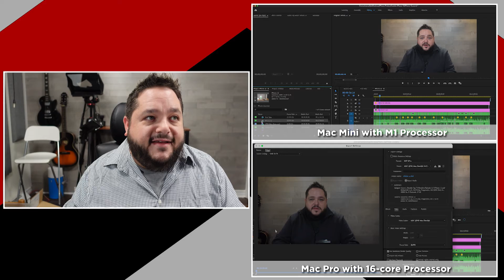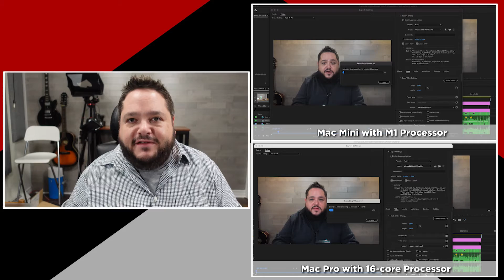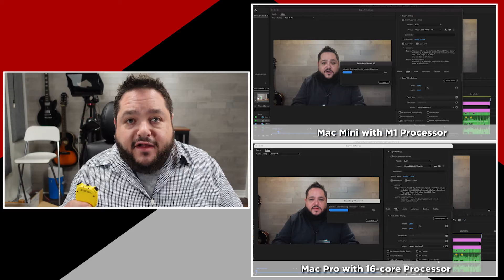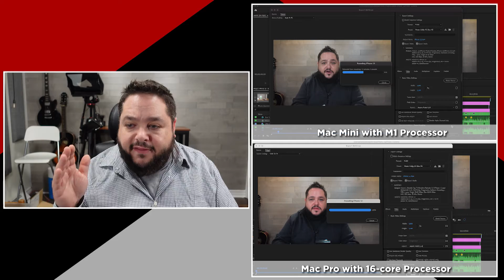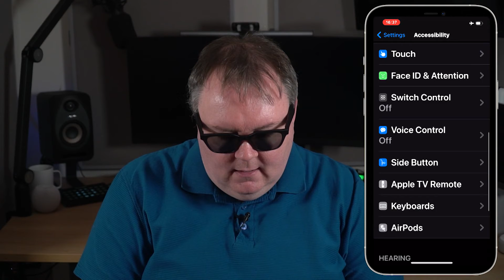Double Tap TV - Apple’s M1 Mac and Airpod Max Headphones (Season 3, Episode 20)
Is Apple’s own processor living up to the hype? What about their super-high-end new headphones? We put the M1 processor to the test, and Steven tunes out Marc with the latest Airpods Max.